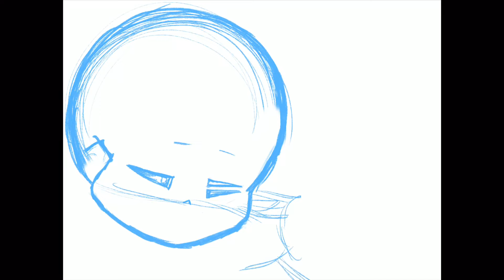[13+]Merry Christmas Eve!|Minno|Speedart 18|(lighting practice)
Heyo fandom! Merry Christmas Eve!

Whew. This was a tough one. Took me a few hours, but I’m proud of the result! Feels good to be drawing again. Trying to get back on top of it.

Let me know what you’re doing/want for Christmas? My family will be coming over (wish me luck ;^;)

And if you don’t celebrate Christmas, that’s okay too, and a special Happy Holidays to you!

Minno by Anne Creations

Programs used:
ProCreate